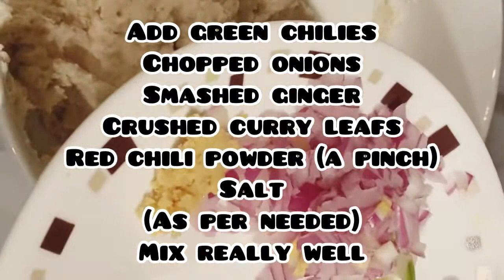Uzhunnu Vada ; Easy and perfect recipe